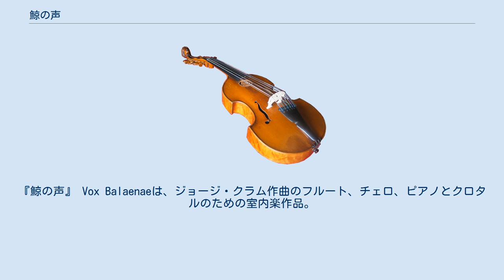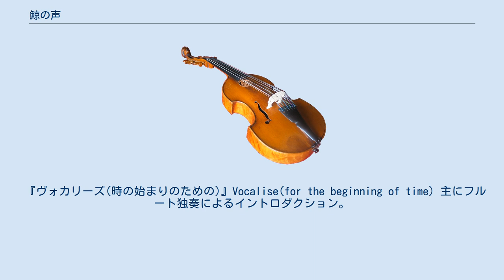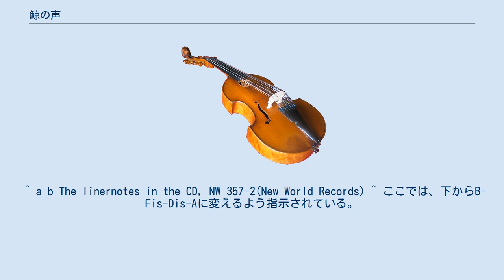鯨の声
イルカ・クジラを題材とした楽曲
『鯨の声』 Vox Balaenaeは、ジョージ・クラム作曲のフルート、チェロ、ピアノとクロタルのための室内楽作品。
1971年作曲。
この作品は、ザトウクジラの「歌」に基づいている 。
 演奏に関して、作曲者は「3人の演奏者はそれぞれ、演奏の間ずっと、顔を半分だけ覆う黒いマスクを つけるべきである。このマスクは、人間の要素を見えなくすることで、自然の非人間的で強力な力を象徴するだろう。必要とあれば、『鯨の声』は暗い青色のステージ・ライトのもとで演奏することも可能である。そうすれば、劇場的な効果はさらに増すだろう。」と指示している。
 フルート、チェロ、ピアノ、クロタル フルート、チェロ、ピアノは電気的な増幅処理を施される。
 チェロはスコルダトゥーラscordatura に変える、 ピアノは内部奏法やハーモニクスを用いるなどの特殊効果が加えられている。
 また、フルートは演奏と同時に演奏者が歌うよう指示されている箇所がある。
 全体は3部に分かれている。
 『ヴォカリーズ(時の始まりのための)』Vocalise(for the beginning of time) 主にフルート独奏によるイントロダクション。
歌いながら同時に演奏をする部分が多い。
曲の前半では、フルートの低音域が使用され、息を強く吹き込んで尺八のような効果を出している。
終わり近くになって、ピアノの鋭い増4度上昇音型が2度演奏される。
ピアノが入るまでのフルートの旋律はエキゾチックな音階を使っている。
 『海の時代の変奏曲』Variations on Sea-Time テーマとそれに続く5つの変奏。
テーマと各変奏にはタイトルがつけられている。
 『海のノクターン(時の終わりのための)』Sea-Nocturne(for the end of time) 第2部の『海のテーマ』が再現された後、自由に展開されていく。
最後に、簡潔に第3部の最初の部分が再現されて静かに終わる。
 約20分 ニューヨークのC.F.Petersより出版されている。
 オーケストラがやってきた - 司会が石井真木の時代に番組で紹介されたことがある。
作曲者の指示通り、演奏はマスクをつけて行われた。
 The linernotes in the CD, NW 357-2(New World Records) ^ クラムが最初にザトウクジラの「歌」をテープで聞いたのは1969年のことである。
 ^ a b The linernotes in the CD, NW 357-2(New World Records) ^ ここでは、下からB-Fis-Dis-Aに変えるよう指示されている。